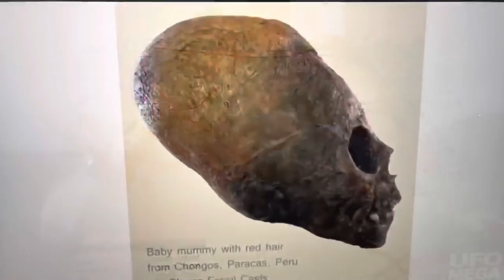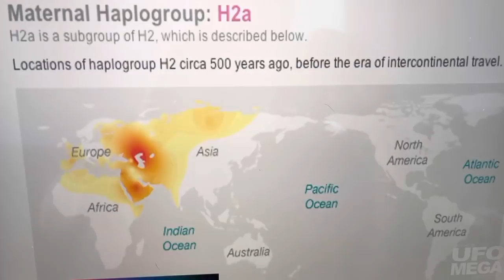Elongated skull DNA